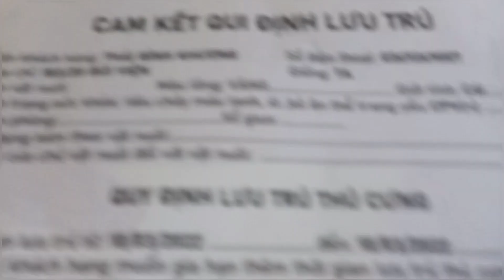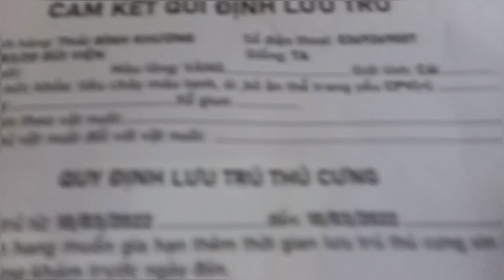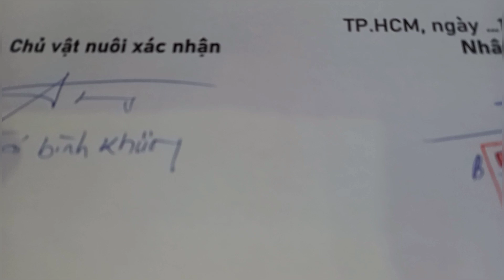#_ Lời kêu cứu 1 bé chó bị thương ở chân đã lâu ...ba phương kịp thời có mặt ...gánh nặng chi phí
#_ Xin mọi người chung tay cứu con với...phương đang gánh 1 khoản nợ chi phí nâng cấp trạm .giờ thêm chi phí phẩu thuật cho bé ...
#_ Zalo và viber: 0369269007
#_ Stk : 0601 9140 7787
    Tên: Thái bình khương